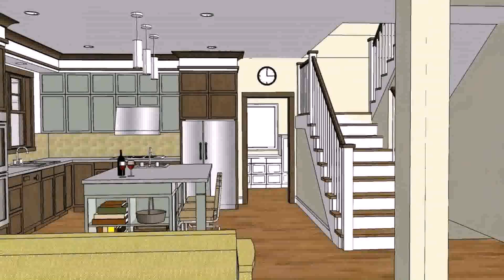New House Design 2016 Philippines (see description) (see description)